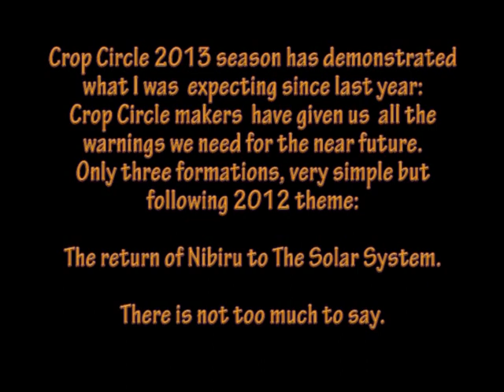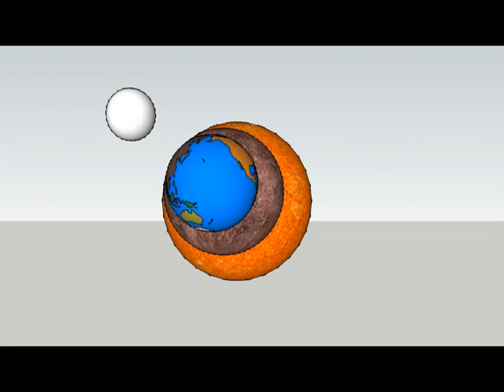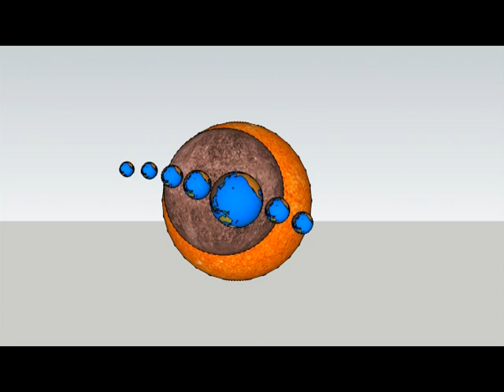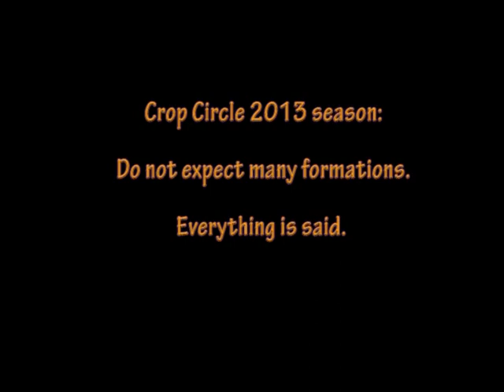Crop Circle 2013 decoded: There is not much to say. The return of Nibiru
Crop Circle 2013 decoded: There is not much to say. The return of Nibiru to the Solar System. The only three formations up to June 15th, represent the return of Nibiru to the Solar System. Following the theme of 2012, the Crop Circle makers confirm that Nibiru will pas thru The Earth and The Sun.

All my videos are the results of my interpretations of Crop Circles. I'm not trying to convince anybody. Use your own criteria to believe or not. August 1st 2012 formation next to Avebury Stone Circle in England, suggest the three days of darkness between 2014 and 2015.